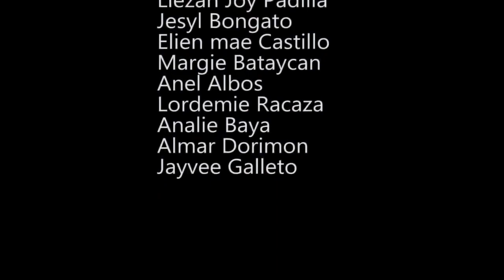Zumba PAC 26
PE Presentation